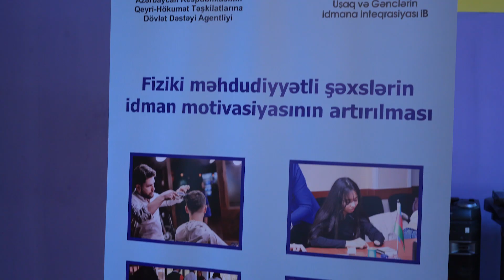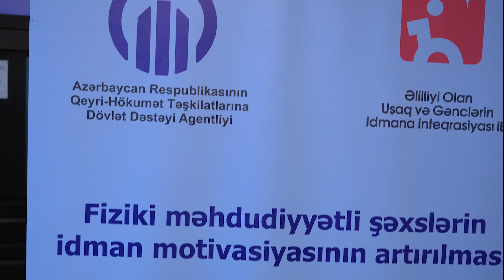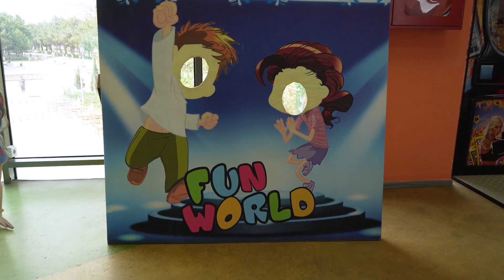Kulinariyanın öyrədilməsi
Səyahəti sevən videoqraf tərəfindən maraqlı videolarla qarşılaşa bilərsiniz.